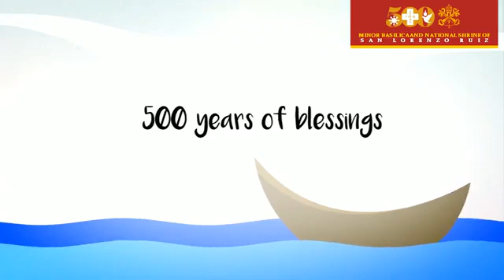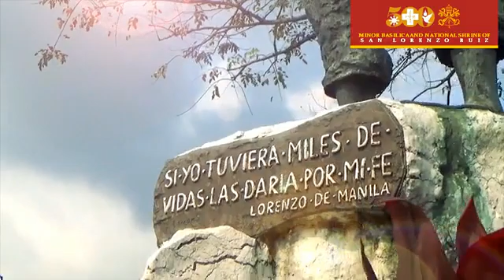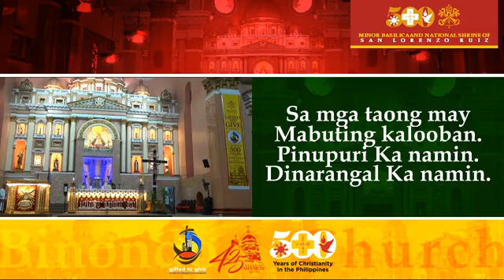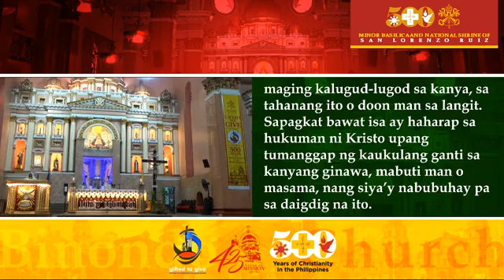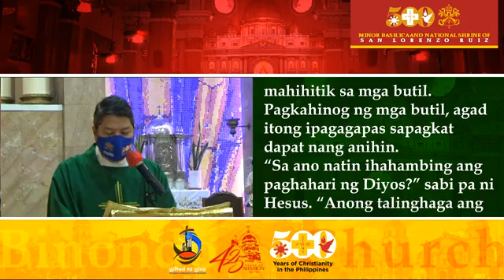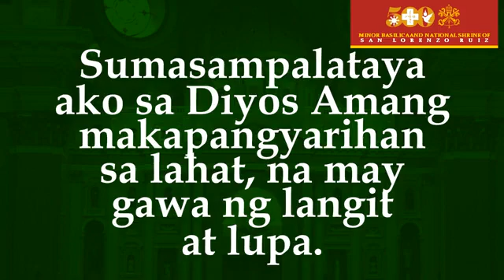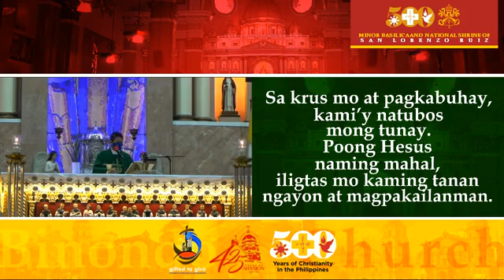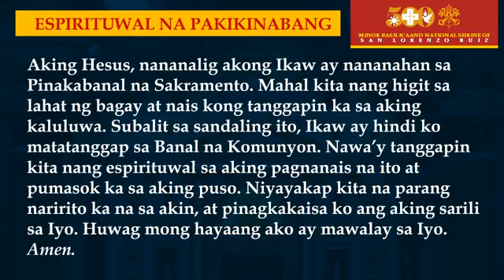[JUN. 13, 2021] IKA-11 LINGGO NG KARANIWANG PANAHON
Isang bayan nating ipagdiwang ang Banal na Misa ngayong ika-11 Linggo ng Karaniwang Panahon.